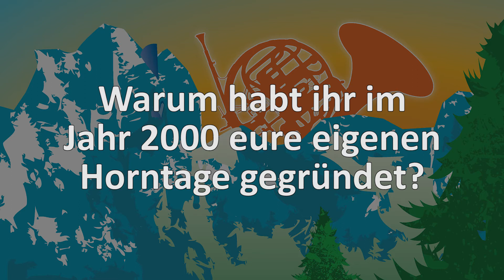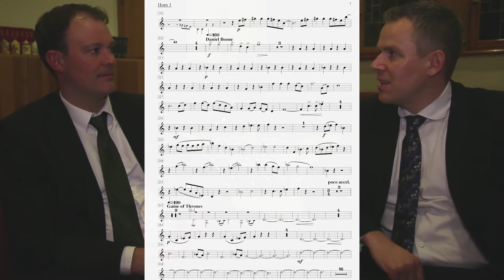Carneval du Cor – Wer wir sind, was wir wollen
Markus Meyr-Lischka und Benjamin Liebhäuser sprechen über die Gründung der eigenen Horntage, das Niveau, musikalische Schwerpunkte, Zielgruppen, Dozenten und warum es niemanden stört, wenn die ganze Nacht "durchgeföhnt" wird.

0:00 Warum habt ihr 2000 eure eigenen Horntage gegründet?
0:34 Wer ist die Zielgruppe? Laien oder Profis?
1:13 Wo liegen die Schwerpunkte und was spielt ihr so an Literatur?
1:46 Wie akquiriert ihr die Dozenten?
2:40 50 Hornisten spielen die und feiern die ganze Nacht. Was sagen die Nachbarn dazu?
3:31 Euer Fazit? Für wen eignen sich die Horntage besonders gut?
4:55 Bonanza